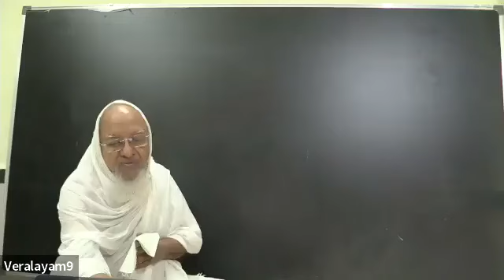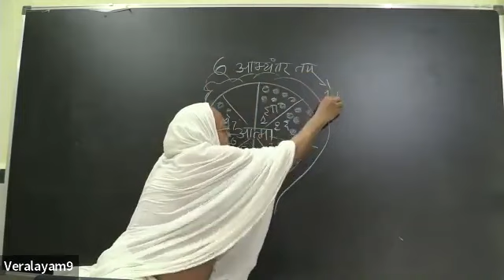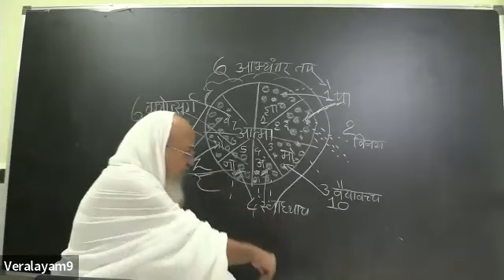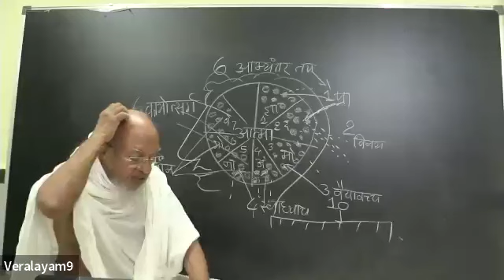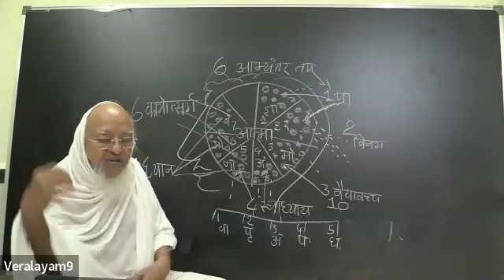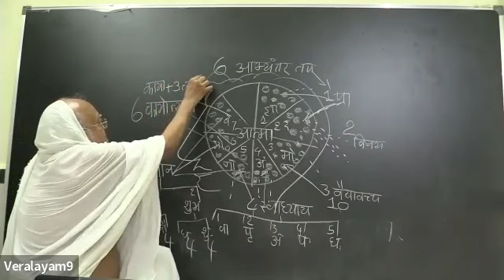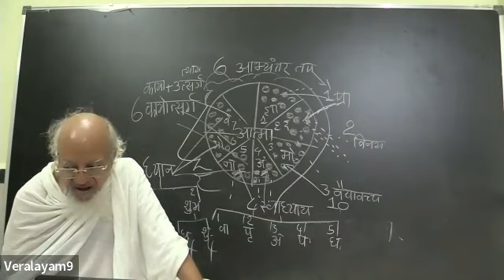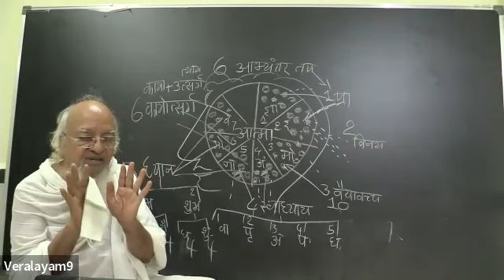Uttradhyanan Sutra by Acharya Dr. Arunvijayji Maharaj Saheb - Session 88